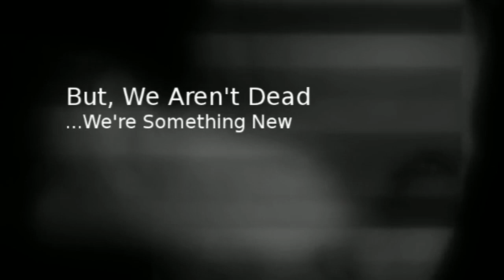What is Crowdfunding? What are Donation Levels? Pre Orders?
What is crowdfunding, and what is the donation model we use?

Most people believe that vampire films and the horror genre have all become stale.

There's a "been there, done that" mentality and top vampire movies are hard to find. But, vampire movies are far from dead! And,we've got a brand new take on vampire horror films we want YOU to be a part of!

Come be a part of making history! Be a part of creating a new, exciting, and never before done take on the vampire mythos!

We're developing what we know will be one of the top vampire movies ever through indiegogo.com, "the world's funding platform."Indiegogo is an international crowdfunding site where anyone can raise money for film, music, art, charity, small businesses, gaming, theater, and more.

We're using it to fund our blood sucking, independent, international, vampire movie efforts.

What are donation levels, and is crowdfunding what will help our development? Come learn more about the project and how you can be a part of it all.

Click on either the link below or above. We look forward to seeing you, Child of the Night!

Remember be bold, powerful...with no regrets.

And crowdfund us!

Like Our Video AND Add Us to Your Favorites! Oh...yeah...and share our video via Facebook and Twitter!